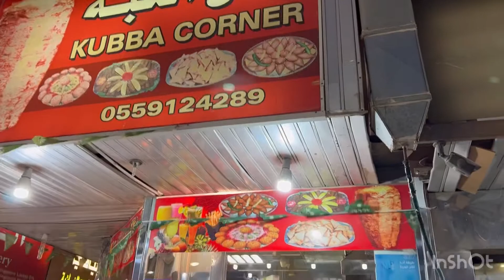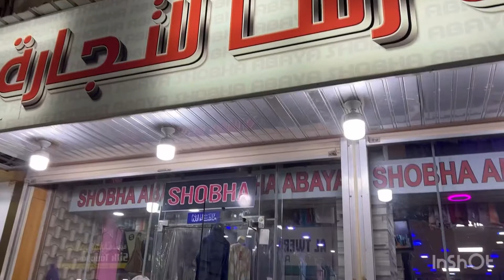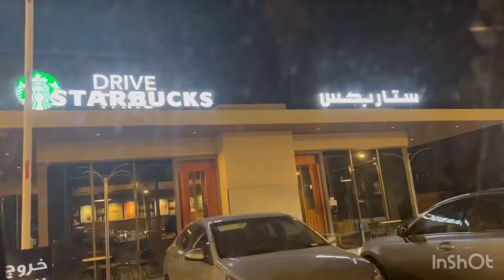Majra in Saudi vlog 🏝🏜